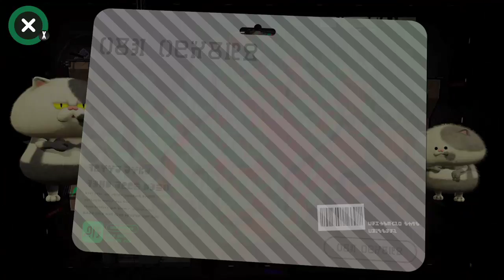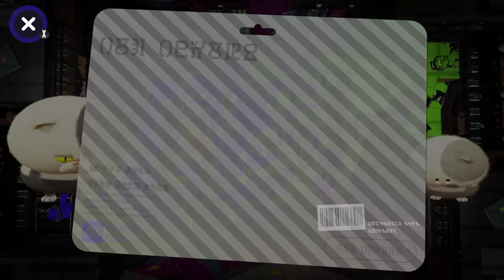Team League Feb. 19th, 2018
Rough time but I don't regret it. I need to practice L-3 Nozzlenose more. GGs to @backlot52, @DonutDespair, and @chickenshawk